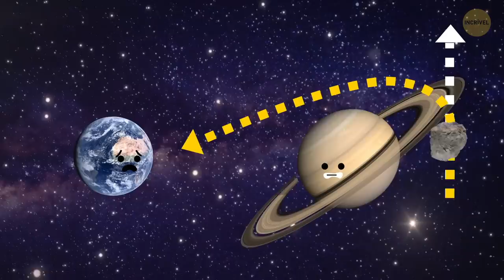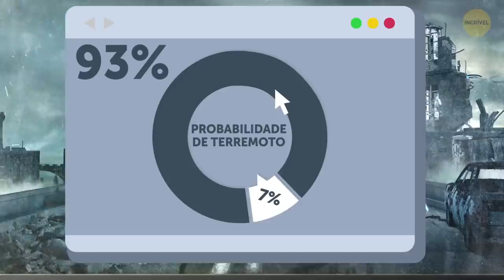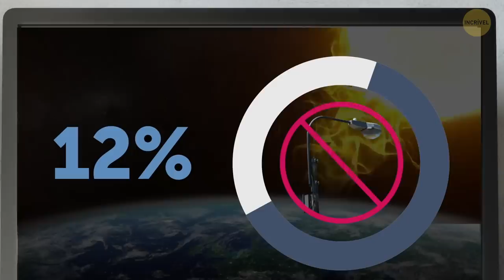6 Desastres Naturais que Estão por Acontecer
Nosso planeta está cheio de eventos, fenômenos e desastres naturais assustadores que mudam a face da Terra todos os dias. Tornados, terremotos, erupções vulcânicas, furacões, inundações, tsunamis, incêndios ... E então, quando você pensa que já viu de tudo, a natureza apresenta outro fenômeno surpreendente. Rochas rolando pelas encostas de um vulcão barulhento, empurrando outras rochas maiores em seu caminho e, eventualmente, caindo no oceano em uma cascata enorme, causando uma onda de uma altura que o mundo nunca viu antes. Isso é o que pode acontecer se o Hilina Slump da Ilha Havaí cair na água. Ou imagine uma erupção lançando toneladas de pedras enormes e rios de lava quente, lançando nuvens de cinzas que fazem os países interromperem as viagens aéreas por semanas. E agora multiplique tudo isso por mil. É assim que seria uma erupção do Yellowstone. Sim, Yellowstone é, acima de tudo, uma enorme caldeira vulcânica - basicamente, um supervulcão adormecido! E se os dinossauros pudessem falar (e pelo menos ainda estivessem vivos para isso), eles diriam que a ameaça de asteroides é a mais real possível ... Vamos descobrir quais desastres naturais podem acontecer a qualquer momento e afetar milhões.

CAPÍTULOS:
Erupção do vulcão Kilauea 0:01
Erupção do supervulcão de Yellowstone 1:27
Ameaça de asteroide 3:30
Terremoto da Falha de San Andreas 4:53
Grande terremoto no Chile 6:01
Tempestade solar poderosa 7:01